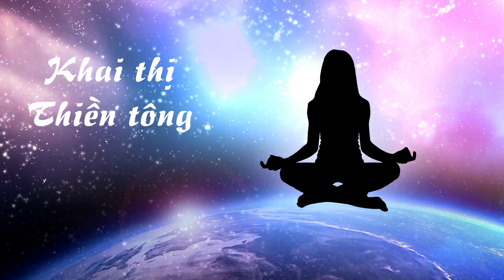Khai thị Thiền Tông - Dòng chảy Mạch Nguồn Thiền Tông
Sách Khai thị Thiền tông này dành riêng cho những người:

* Hiểu Phật pháp cao sâu mới đọc.

* Người coi trọng hiện tượng lạ nơi trần gian này không nên xem.

* Nói tóm lại, chỉ dành riêng cho những vị muốn tu giác ngộ và giải thoát, mới xem.

Vì sao vậy?

– Vì đây là sách chỉ rõ và tột cùng ý sâu mầu của Đức Phật muốn dạy nơi Thế giới này. Vì chỗ tột cùng, sâu mầu và khó hiểu đó, nên Đức Phật đã nói:

– “Trong 49 năm ta chưa hề nói một lời nào”!

Đức Phật thuyết kinh trong 49 năm, mà Ngài còn phủi bỏ hết, thì người không hiểu saâu đạo Phật làm sao hiểu nổi. Do đó, chúng tôi khuyên người còn chấp học vị của mình, cho sự hiểu biết của mình là hơn hết, khoâng neân đọc là vậy.

Làm sao biết được các hạng người này?

Một: Người đọc sách viết về thiền học rất cao này. Khi đọc, thấy thích thú và hăng say là người đó có duyên, người này chỉ đọc đi đọc lại chừng 2 lần, chắc chắn nhận ra ý cao sâu lời dạy của Đức Phật.

Hai: Người đọc sách này, nghe người mình không thích đọc, là người không có duyên, nên thôi vậy.

Sách này, chỉ rõ về dòng chảy của “Mạch nguồn Thiền tông” và những lời dạy sau cùng của Đức Phật vào những giờ phút chót trước khi Ngài nhập Niết bàn. Do đó, người tu theo đạo Phật muốn giác ngộ giải thoát mới nên xem; còn người không muốn, nên thôi.

Người không muốn, mà cố gắng xem, càng xem càng bị nhức đầu! Do đó, chỉ khởi một ý niệm nhỏ, xem thường, hoặc khinh chê sẽ bị luật nhân quả tự nhiên của vật lý nơi thế giới này “kéo” vào chỗ cực thấp trong lục đạo luân hồi!

Đức Phật dạy rõ ràng nơi kinh Diệu Pháp Liên Hoa:

– Người chửi Như Lai, tội không nặng bằng người khinh chê pháp môn sâu mầu mà Như Lai dạy nơi cõi Ta bà này!

Xin nói rõ thêm, từ mặt bằng rộng lớn nơi núi Linh Sơn thuở xa xưa ấy, Đức Phật nói kinh Diệu Pháp Liên Hoa này, khi Như Lai nói đến chỗ chân thật sâu mầu về thiền Thanh tịnh , có trên 5.000 người phủi áo bỏ ra đi! Thì thử hỏi, người ở vào thời Mạt Thượng phàp như chúng ta, có ai chấp nhận nghe lời dạy Đức Phật không?

Vì sao họ bỏ đi?

– Vì họ đã tu thành tựu các pháp môn Tiểu thừa, Trung thừa và Đại thừa rồi, họ chấp chặt, cho các pháp môn ấy là chân thật, nên họ không chịu nổi sức “công phá” của pháp môn tu Thanh tịnh thiền này, nên họ bỏ đi! Còn những người ở lại, họ cho Đức Phật bị Ma ám!

Vì ở thế chẳng đặng đừng, nên bắt buộc Đức Phật phải dùng “Siêu đại thần lực của Thanh tịnh thiền”, cho những người còn ở lại, ai ai cảm nhận được sự kỳ diệu của pháp môn Thanh tịnh thiền này. Còn vị nào làm đúng theo lời Đức Phật dạy sẽ được “rơi vào Bể tnh Thanh tịnh Phật tánh”! Ấy vậy mà chỉ cĩ một mình Ngài Xá Lợi Phất vào được Bể tánh Thanh tịnh Phật tánh mà thôi, còn bao nhiêu người vô phần, trong đó có rất nhiều vị tu đã đạt được những quả vị cao.

Đó là chuyện của thời Đức Phật, còn sau này, thiền sư Đức Sơn ở nước Trung Hoa, ông giác ngộ được “Bí mật Thiền tông” rồi, khi nói đến pháp môn Thanh tịnh thiền này, đối với những pháp môn tu khác, ông nói lời lẽ quá tội lỗi, chúng tôi không dám lập lại!

Vì chỗ quá đặc biệt như nêu trên, nên người viết ra quyển sách này khuyên người đọc sách nên cẩn thận.

Đức Phật đã dạy: Ai nhận ra “Bí mật Thiền tông”, mới biết mình tu có vượt ra ngoài tam giới, hay còn đbị đi trong lục đạo luân hồi!

Soạn giả kiêm tác giả NGUYỄN NHÂN, tức Nguyễn Công Nhân